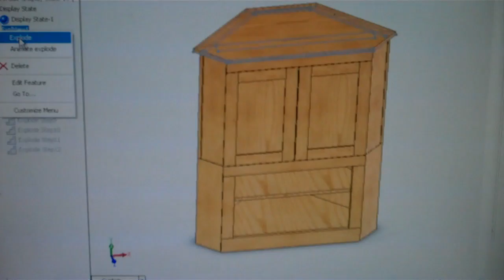The Cabinet Build 6